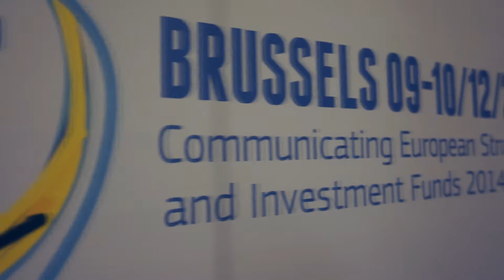"Telling the Story" ttsEU 2013 - Participants' Stories: Jung Chang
Jung Chang, author and wonderful storyteller.

For other stories about the conference:

- "Once upon a time in the fair city of Brussels ..." the storify of the conference